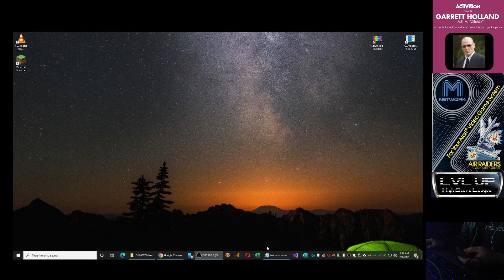Atari 2600 EMU - Air Raiders - Game X B/X - 48